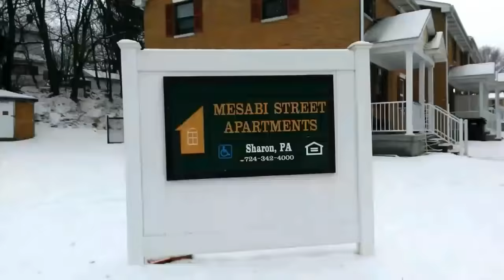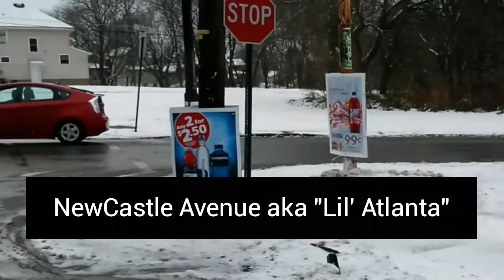Sharon and Farrell, Pennsylvania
Take a walk with "The Famous RussBleek" through Sharon and Farrell, PA. Take a look at how some of us live. Listen to my underground stories. I'm the voice of the neighborhood.